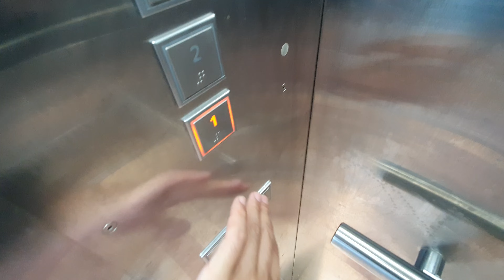[2013 TK-50G] 경상북도 포항시 남구 오천읍 남원로 만복빌딩 티센크루프엘리베이터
*여기는 로비폰 및 내부에 CCTV가 설치되었으며, 2~4층은 가정집이니 탑사시 주의하십시오.

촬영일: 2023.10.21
촬영기기: 갤럭시 S10e
위치: 경상북도 포항시 남구 오천읍 남원로 31
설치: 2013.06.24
정원: 10명
적재하중: 680kg
속도: 60m/min (1m/s)
형식: 권상식 VVVF
모델: TK-50G
제조사: 티센크루프엘리베이터코리아(주)
번호: 6030-905
운행층: 4 (1*~4)
종류: 승객용
유지관리: 티케이엘리베이터코리아(주) 경북